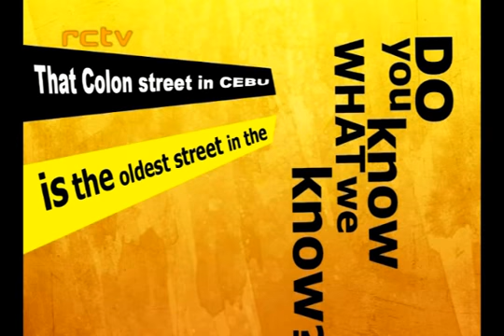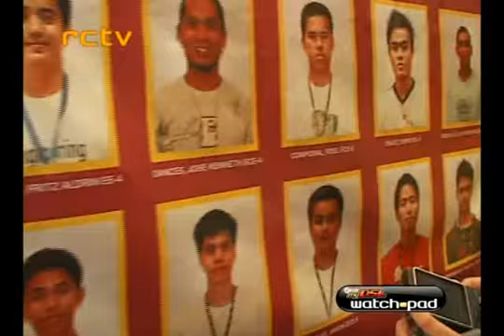CAMPUS WATCH EP1 SG2a.flv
CAMPUS WATCH EP1 SG2a